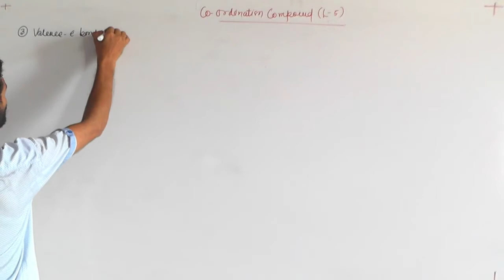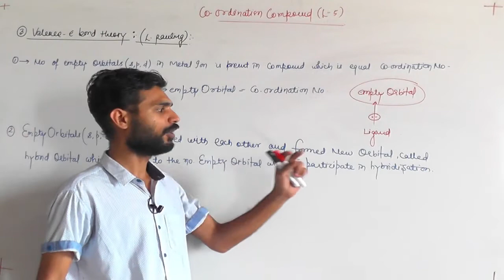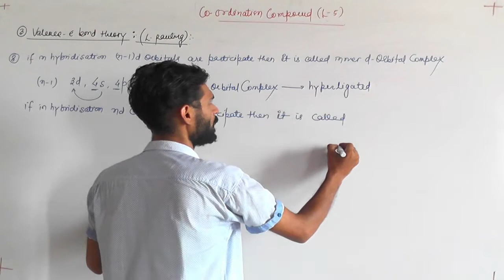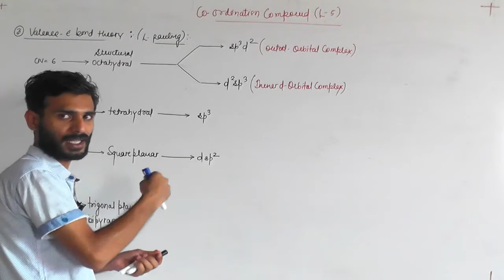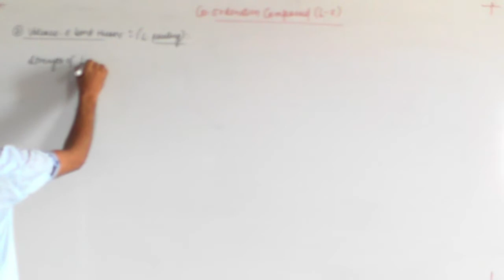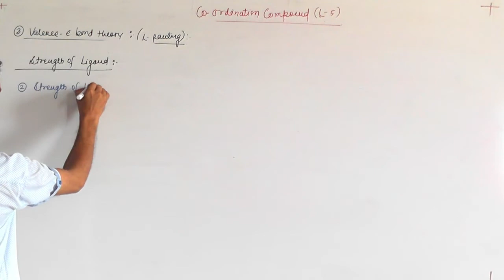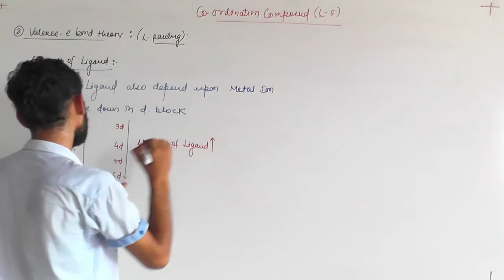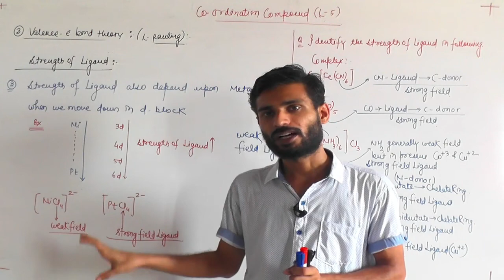CO ORDINATION COMPOUND LECT 5 (PART 2)